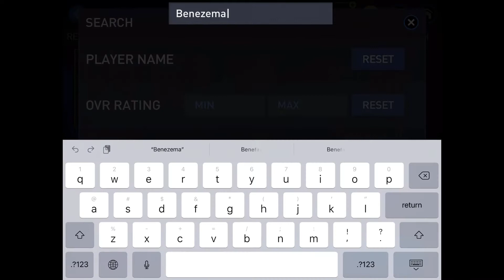FIFA mobile 22! Pls buy these two players! Thank you so much for helping!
I need Benzema! Guys, pls buy those two players, tysm for cooperation!